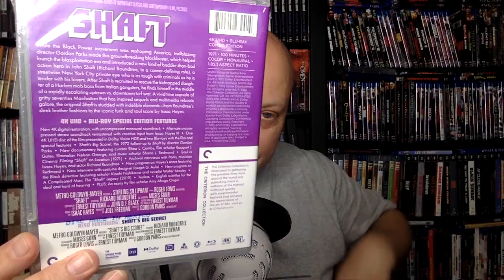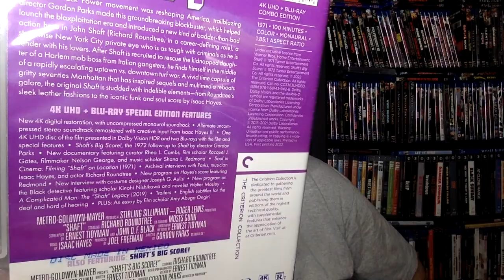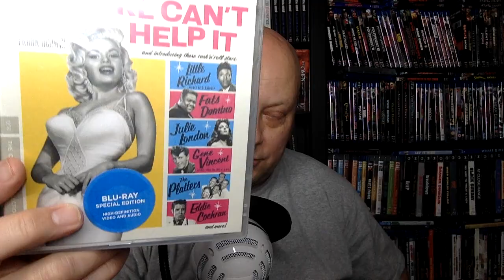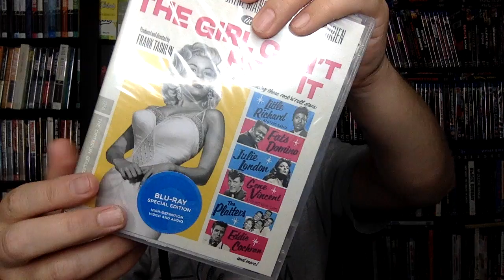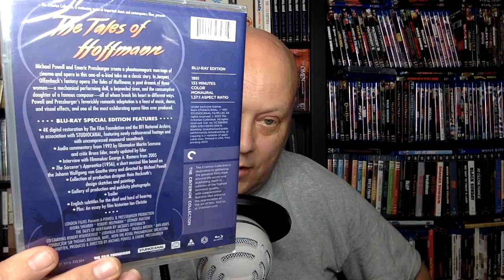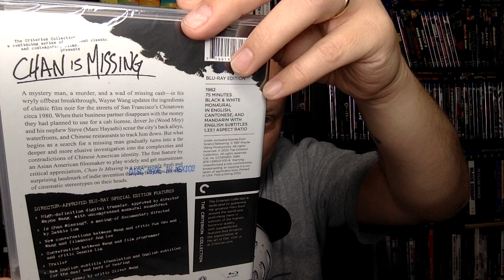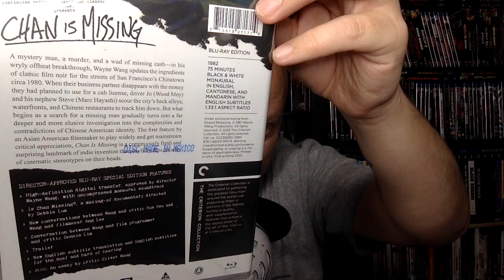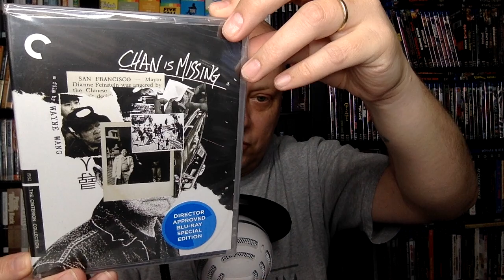My Criterion Barnes and Noble Blu-ray Sale Haul 2022 (Includes Blu-rays and 4Ks)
In this video, I talk about the new discs I picked up as part of the B&N (and Amazon) Criterion sale going on this month.